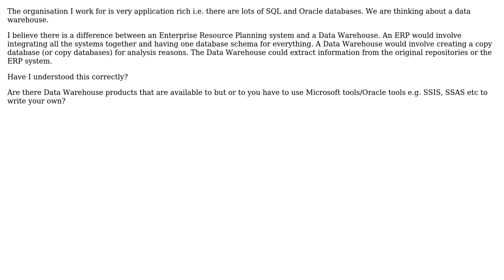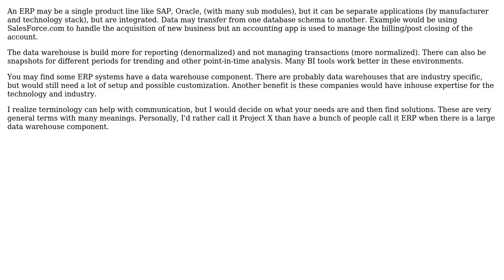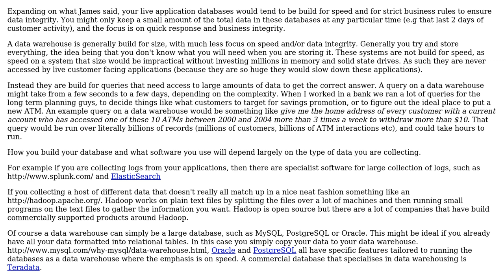Software Engineering: New to Data Warehouses/ERP (3 Solutions!!)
Software Engineering: New to Data Warehouses/ERP

With thanks & praise to God, and with thanks to the many people who have made this project possible! | Content (except music & images) licensed under CC BY-SA | Music | Images & others | With thanks to user w0051977 user JeffO user James Anderson user Cormac Mulhall and the Stack Exchange Network Trademarks are property of their respective owners. You are responsible for your own actions.